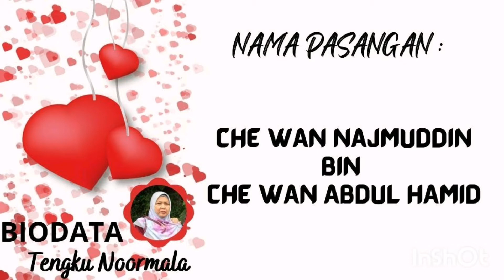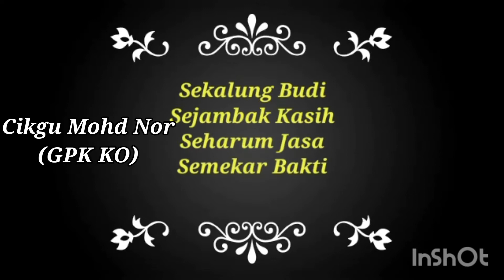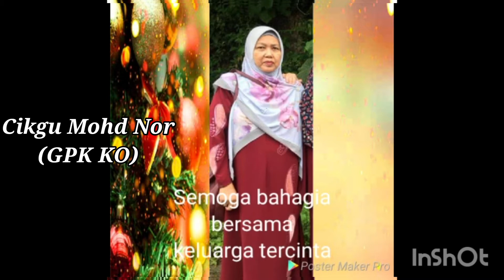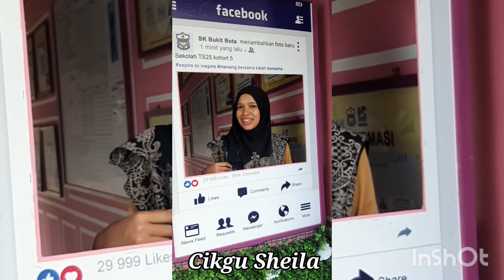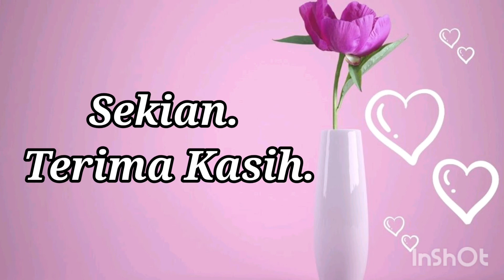PERSARAAN YM TENGKU NOORMALA TENGKU BADARUZAMAN